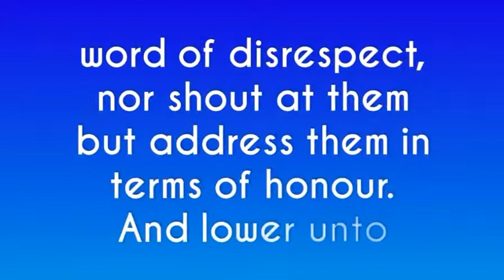“And your Lord has decreed that you worship none but Him. And that you be dutiful to your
“And  your  Lord has  decreed that  you worship none  but  Him. And that  you  be  dutiful to  your  parents.  If  one  of  them  or  both of  them  attain old age  in  your  life, say  not  to them a  word of  disrespect, nor  shout  at  them  but  address  them  in terms  of  honour.  And lower unto  them  the  wing  of  submission and  humility  through  mercy, and say:  'My  Lord!  Bestow  on them  Your  Mercy  as  they  did bring  me  up when I  was  small.'  " (17:23, 24)